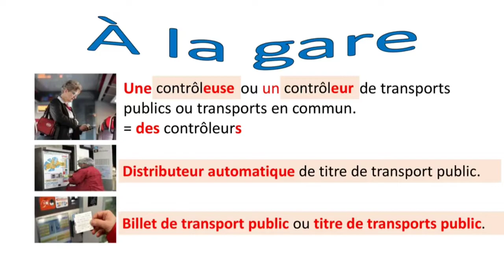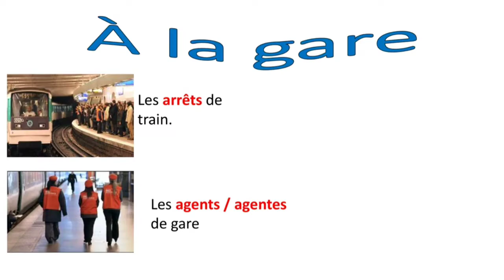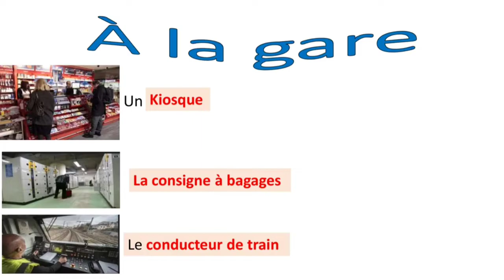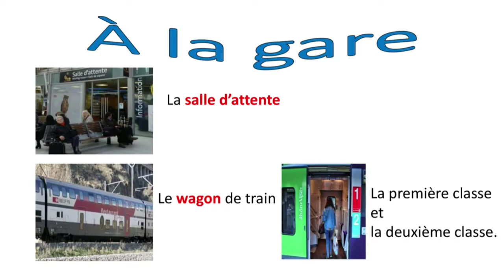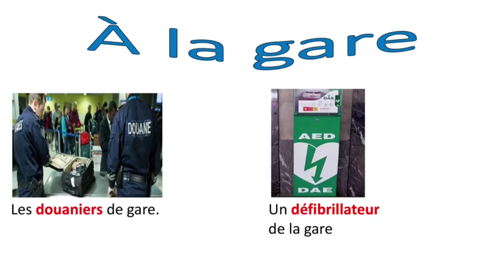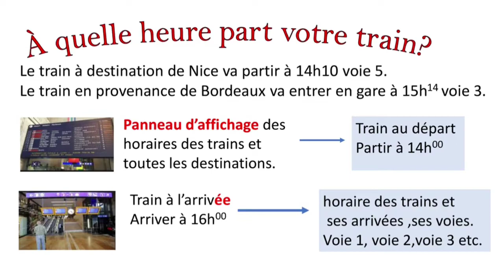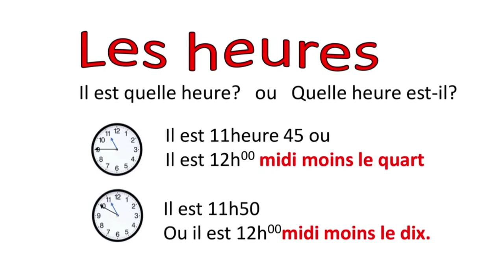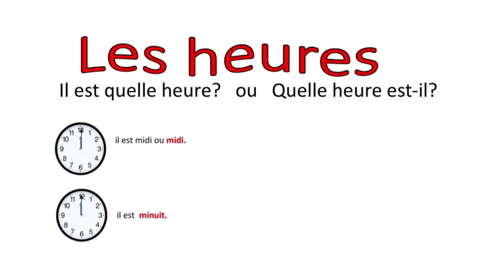22º aula Vocabulaire *Estação de trem perguntar as horas.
Aprenderemos à perguntar as horas.
Saber os horários dos trens.
As plataformas, o agentes da estação ferra.
A douane. etc